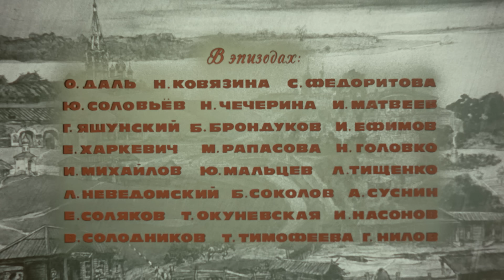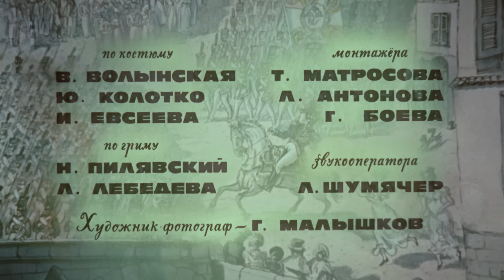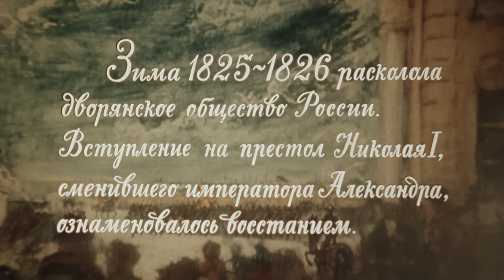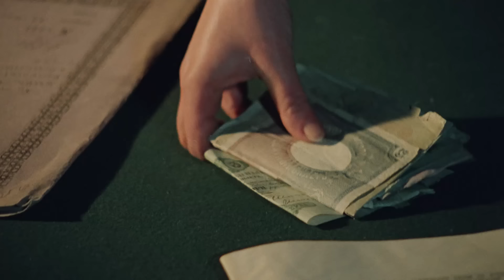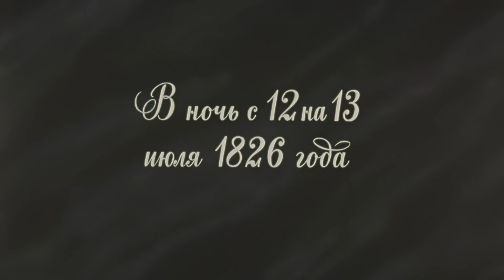Звезда пленительного счастья (1 серия) (1975 год) историческая мелодрама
После подавления восстания на Сенатской площади события развивались трагически: пятеро декабристов казнены, большинство отправлены в Сибирь. И вслед за ними, сквозь мороз и лишения, поехали их жёны.